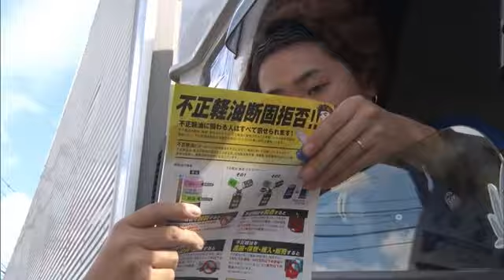脱税や環境汚染の原因にも "不正軽油"防止へ全国一斉抜き取り調査 【佐賀県】 (23/10/11 18:40)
脱税や環境汚染の原因になる不正軽油をなくそうと、11日、神埼市で抜き取り調査が行われました。

【リポート・橋爪和泉】
「神埼市を通る国道です。道行くトラックドライバーにランダムに声をかけ、調査を始めていきます」

【検査員】
「軽油を抜き取らせていただいて同量お返ししますので、ご協力お願いしてもいいですか？」

この抜き取り調査は不正軽油の撲滅を目指し、全国126カ所で一斉に行われたものです。
このうち神埼市の国道34号線では、県の職員がトラックなどから少量の軽油を採取し、ドライバーに給油時期や場所を確認していました。
軽油は1リットルあたり32.1円の「軽油引取税」がかかるため、重油などを混ぜた不正軽油は脱税のほか、環境汚染の原因にもなっています。

【県税事務所 島内典子副所長】
「悪質な脱税行為になるばかりでなく、大気汚染やエンジントラブルの原因等にもなるので不正軽油は購入しない、使用しないようお願いします」

昨年度の「軽油引取税」の税収は約89億6000万円で、県税収入の9％ほどを占めているということです。